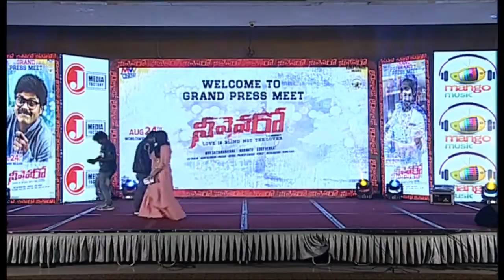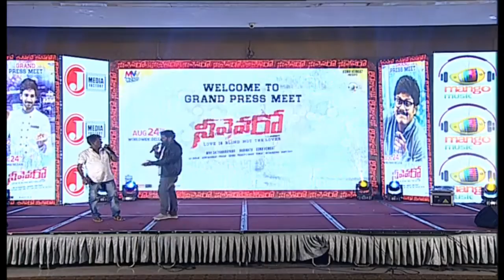Hyper aadi & Raising Raju @ఆది దెబ్బకు స్టేజి దద్దరిల్లింది